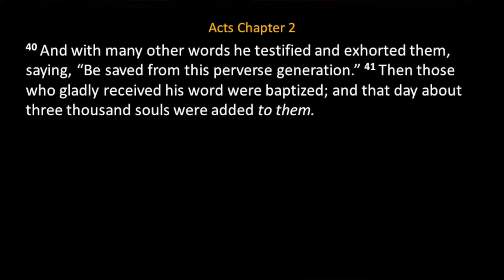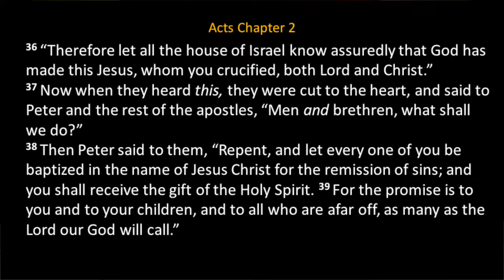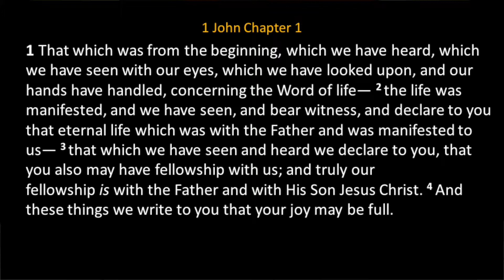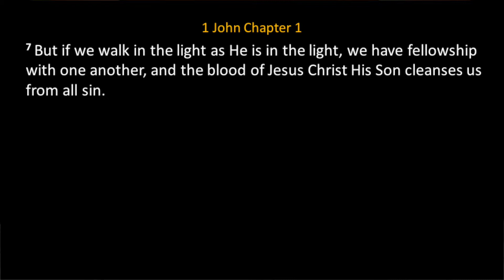Building Blocks of the Church: Part 1 | AFT (S.5 E.28)